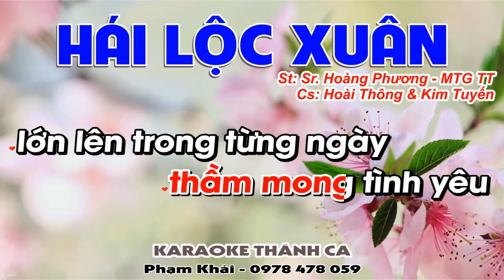Hái Lộc Xuân Karaoke Tone Nữ - Hoài Thông & Kim Tuyến - (St: Sr. Hoàng Phương - MTG Thủ Thiêm)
❤️ Ca khúc: HÁI LỘC XUÂN
🎹 Sáng tác: Sr. Hoàng Phương - MTG Thủ Thiêm
🎤 Trình bày:  Hoài Thông & Kim Tuyến
📀 Video karaoke : KARAOKE THÁNH CA
🎧 ĐT: 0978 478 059 (zalo)
LỜI BÀI HÁT: HÁI LỘC XUÂN

1: Ngày đầu năm em đi hái lộc Xuân cầu mong một năm. Chúa ban ơn đầy tràn bình an hạnh phúc chan hòa cho cuộc đời ngời sáng hồng ân. Ngày đầu năm em đi hái lộc xuân lời cầu chúc tình thương mến thương trao người người một năm nhuần thấm ơn trời cho cuộc đời đẹp mãi mùa xuân

ĐK: Tia nắng lung linh đùa trên nhánh mai vàng chim hót mê say cùng nhau đón  xuân huy hoàng chào mừng xuân tươi đã tới rộn ràng khúc ca mừng xuân

2: Tình tình tang em đi giữa trời xuân đùa vui cùng chim én bay giữa trời hồng
ngàn hoa tỏa ngát hương nồng em vào đời rạng rỡ mùa xuân. Mùa tình yêu  muôn tim đón chờ nhau thầm mong tình yêu lớn lên trong từng ngày đời vui đầm ấm êm đềm
cho cuộc đời còn mãi mùa xuân